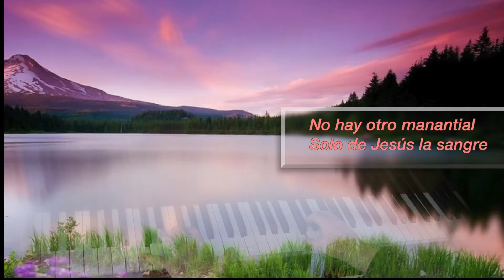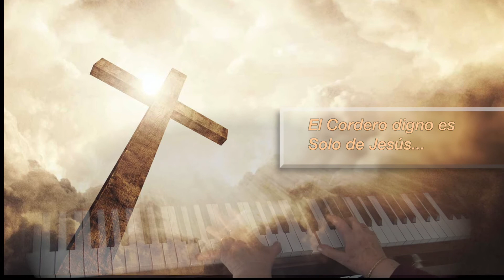¿Quién me puede dar perdón? Album Hymns favorites 4